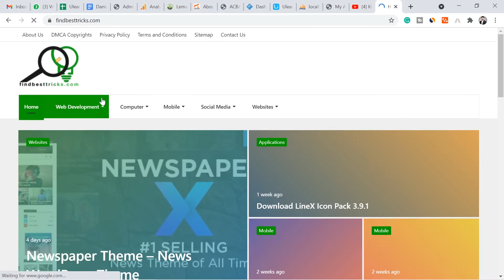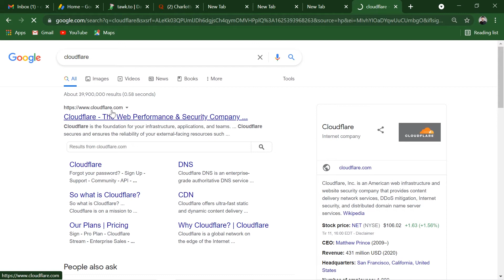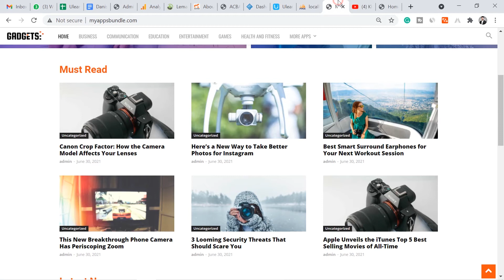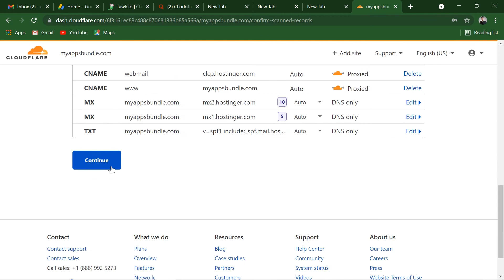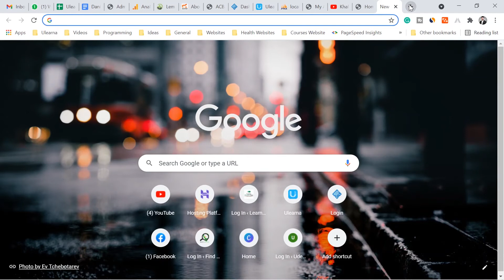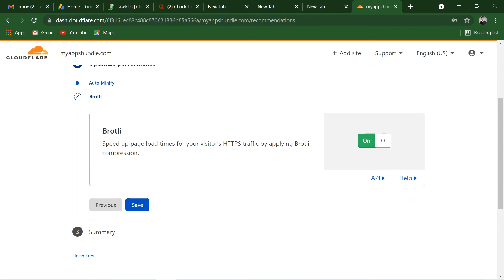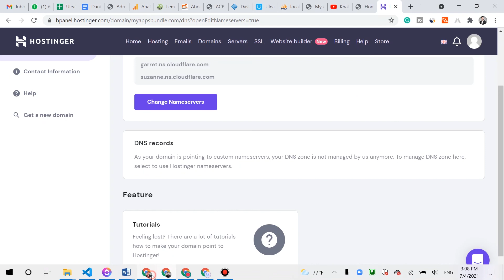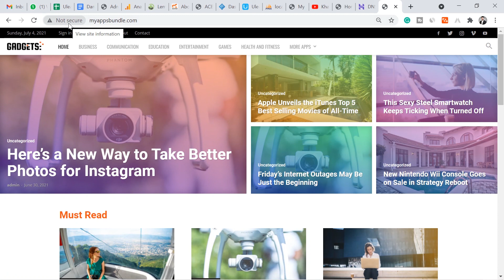د آډسنس لپاره مو ويب سايټ سيکيور کړئ || Free SSL Certificate for website in Pashto || Khalid tech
که چېرې تاسو غواړئ چې ستاسو په ويب سايټ نور خلک يا ليدونکي باور وکړي نو تاسو بايد دا ويډيو وګورئ او خپل ويب سايټ مو محفوظ کړئ.